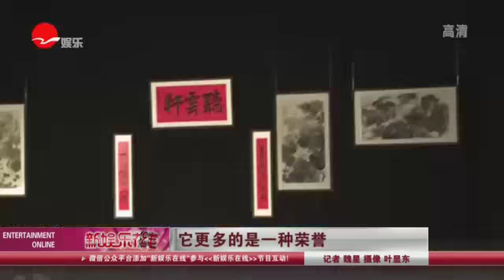《看看星闻》:装备傍身 亲妈坐镇！ 曹云金幸福的横店生活Kankan News【SMG新闻超清版】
有一首歌叫做《野百合也有春天》，确实，野百合开在春天非常地漂亮，但是到了三伏天，像这样的时候它就蔫了。最近，同名的电视剧《野百合》正在横店热拍。那么这部戏当中，主演曹云金记者探班的时候就发现他是穿着西服三件套在片场挥汗如雨地拍摄，而且还有很多的哭戏，于是我们就在想，这么热的天流了那么多的汗，他还哭得出来吗？曹云金：是从台词和整体的一个状态，比如说现在悲伤的一个情绪，希望她能醒过来，然后走心地去完成。其实我更喜欢就是一个男人还有他自己的坚强，眼泪在所有台词讲完之前，一直是在眼睛里一直在转，眼睛里一直在转，一直在转。由曹云金主演的电视剧《野百合》正在横店拍摄，在40度的桑拿天里，曹云金要拍摄一场含金量极高的哭戏。虽然台前他战术分析了很久，可惜一上场眼泪却在关键时刻掉链子了。